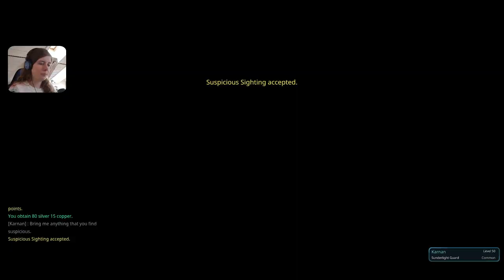I WAS BETRAYED! Riders of Icarus - Part 41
We get closer to finding the last of the holy stones and discover the identity of the unexpected traitor that has been working against us all along.